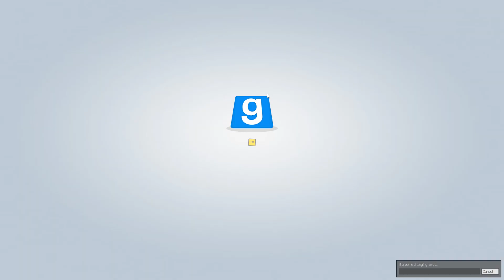Schneller als die Taube - ♠ Trouble in Terrorist Town ♠ - Let's Play TTT - Dhalucard